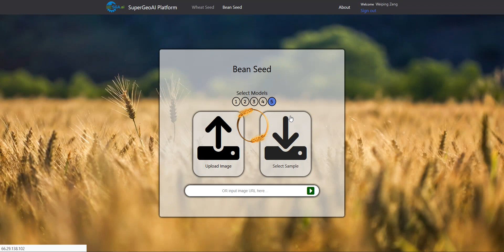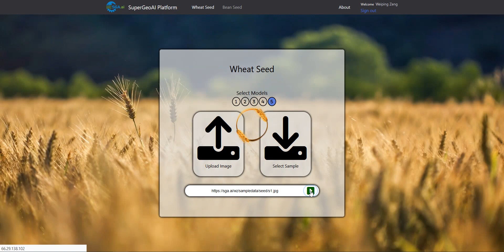Super GeoAI Seed Counter (Draft Demo)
After users upload a seed image, the platform will automatically count and label each seed in the photo. In addition, users can visualize results and verify accuracy, manually fixing any errors and achieving better accuracy if necessary. This is an early demo. We are still working on the cloud platform.